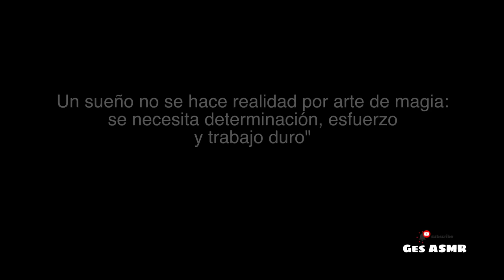🍄 ASMR 😱 ¡MARIO BROS arregla 💦 LA TUBERÍA de TU CASA! I Ges ASMR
¡Bienvenido a tu espacio de relajación
🧠 Usa auriculares
😴 Comenta!
😍 Comparte!